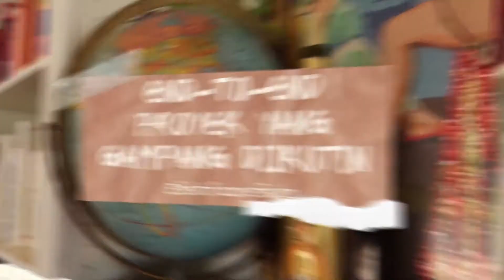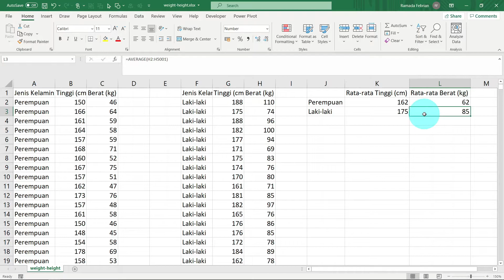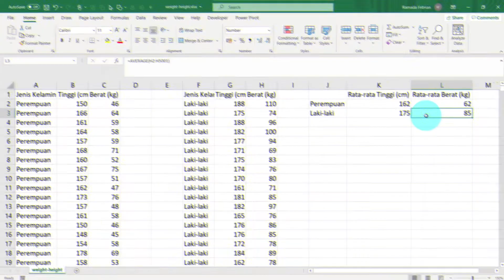Cara Menghitung Rata-rata Di Excel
Dalam video ini saya menggunakan Office 365, akan tetapi ini dapat juga dilakukan pada versi yang lebih lama.

👀 Tonton Playlist dan Video Terkait!